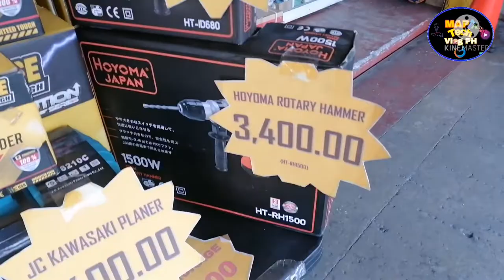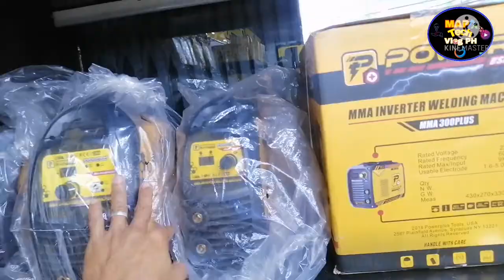POWERHOUSE TOOLS SA QUEZON CITY, GEVITY TOOLS TRADING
Powerhouse tools, welding machine, portable generator set and other industrial tools. By gevity tools trading